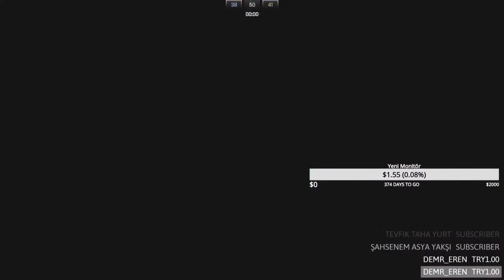REKABETÇİ OYNUYORUZ SİZLERLE!!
Desteklerinizi Bekliyorum :)
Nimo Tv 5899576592